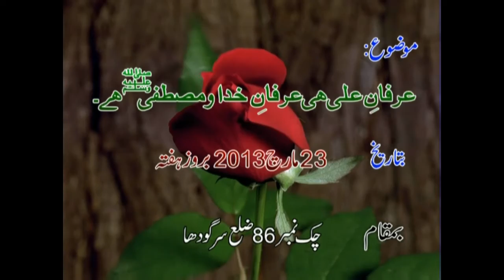ZIKR ALLAH HOO PART 05 OF 07